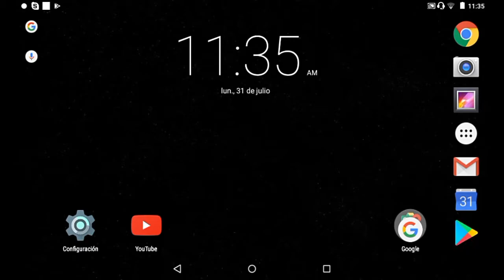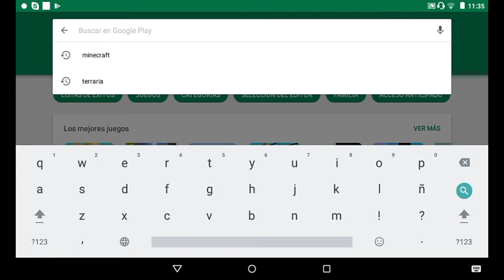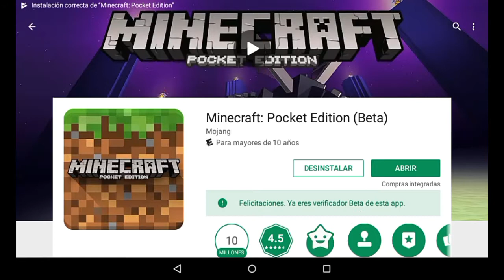REVIEW MINECRAFT POCKET EDITION 1.2 BETA!